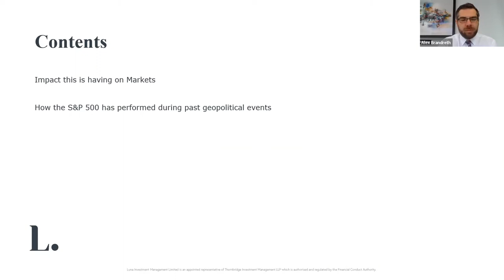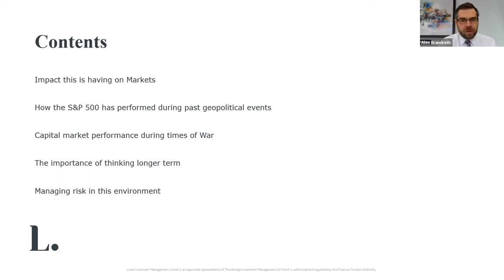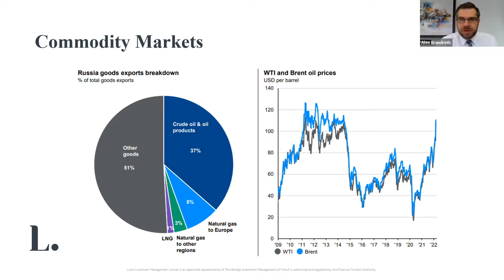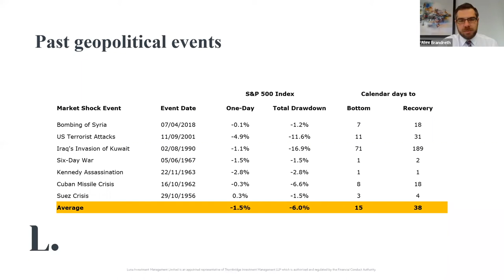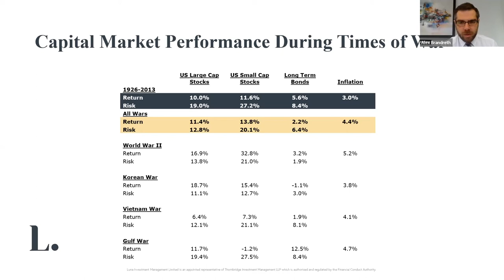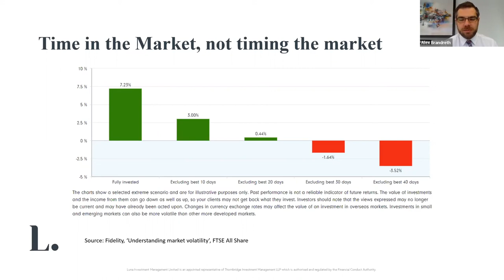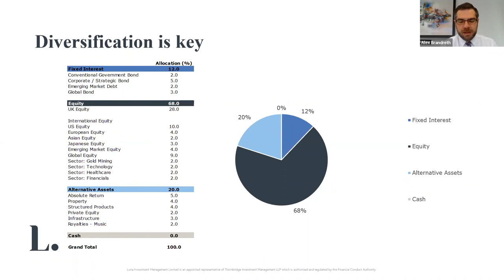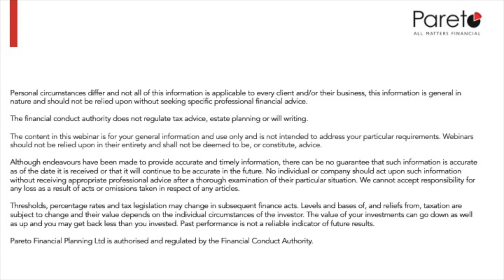Market Update - Ukraine Conflict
Market Update webinar from Pareto Financial Planning with Luna Investment Management looking at the implications on underlying fund values and the longer-term market outlook for the global economy and equities.

Hosted by Stuart Carswell with Luna Investment Management's Chief Investment Officer, Alex Brandreth.

The content in this webinar is for your general information and use only and is not intended to address your particular requirements. Webinars should not be relied upon in their entirety and shall not be deemed to be, or constitute, advice. The value of your investments can go down as well as up and you may get back less than you invested. Past performance is not a reliable indicator of future results.